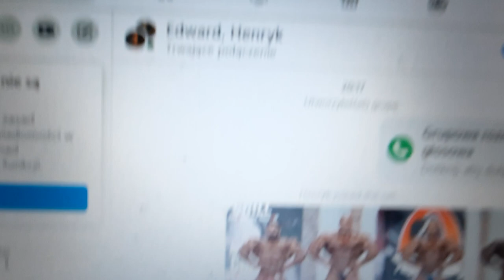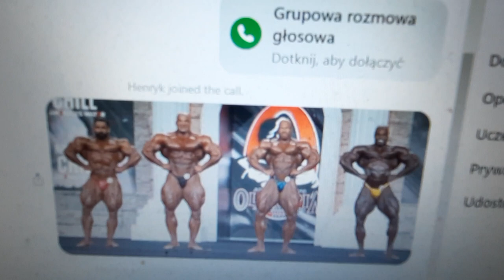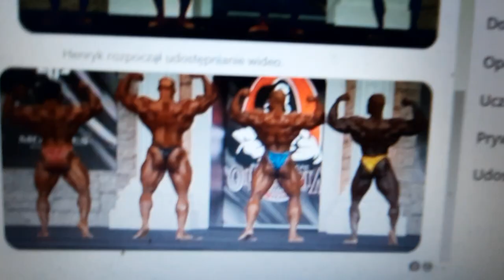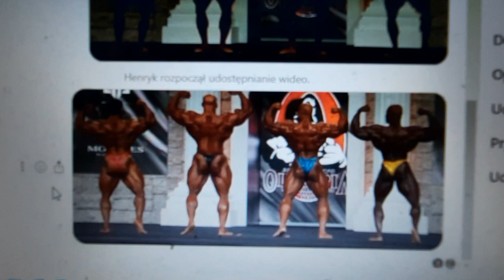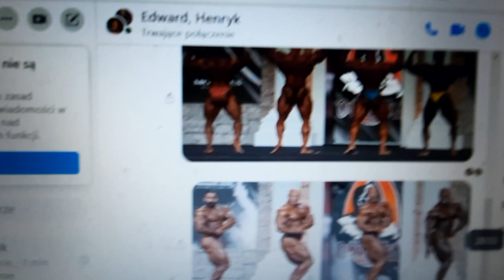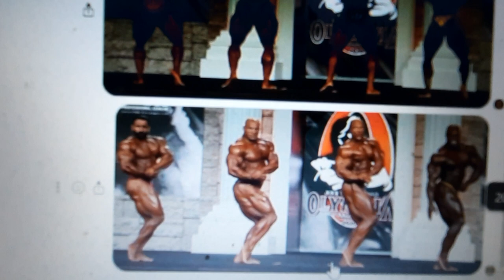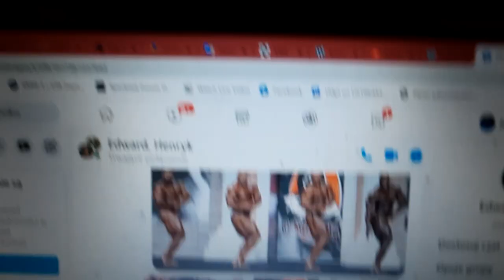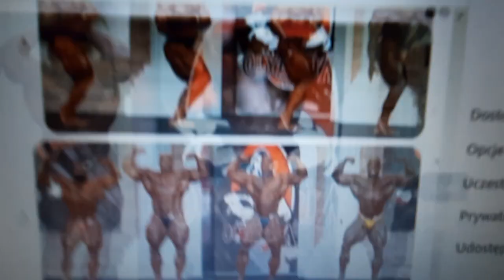MR Olympia 2020 w opinii mistrzów : Henryk Szczepański &Edward Bensz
Tak na szybko,opinie dwóch zasłużonych mistrzów kulturystyki z dawnych lat-Henryka Szczepańskiego i Edwarda Bensza.

Pewnie jesteście ciekawi,co sądzą o najlepszych kulturystach IFBB Pro na tegorocznej Mr Olympia.
I to jeszcze przed ogłoszeniem wyników-film nagrywany 19 grudnia 2020 ok godziny 20:00

Niestety już zdjęć lepszej jakości nie zdąrzyłem wstawić-najważniejsze są tu wypowiedzi mistrzów .